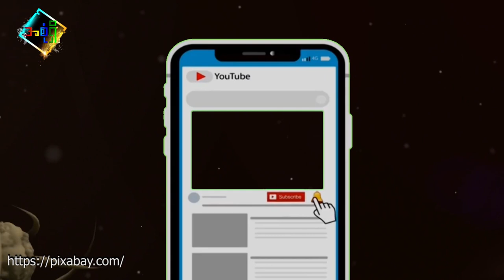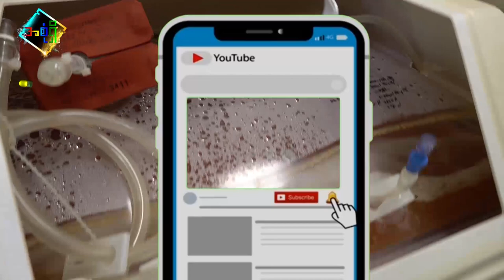သင်ရော ကိုဗစ်ဆေး ထိုးလို့ရမှာလား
လက်ရှိ အတည်ပြုထားတဲ့ ကိုဗစ်ကာကွယ်ဆေးတွေရဲ့ အခြေအနေကို မှန်းဆနိုင်ဖို့ တင်ပြထားပါတယ်။